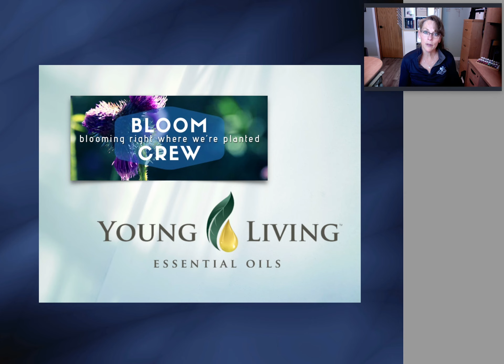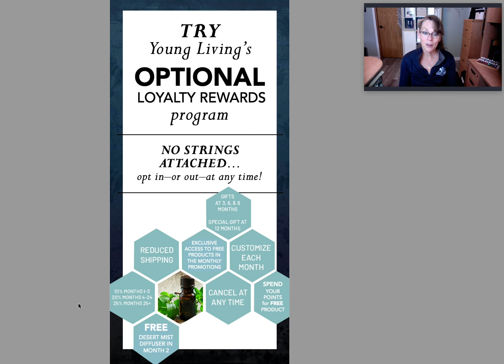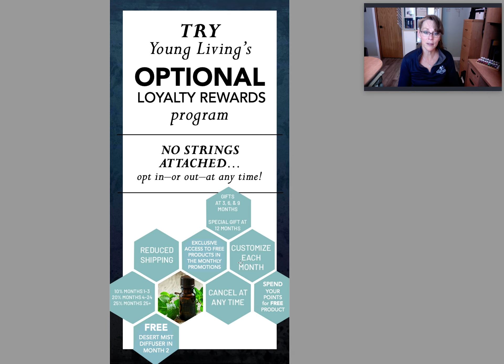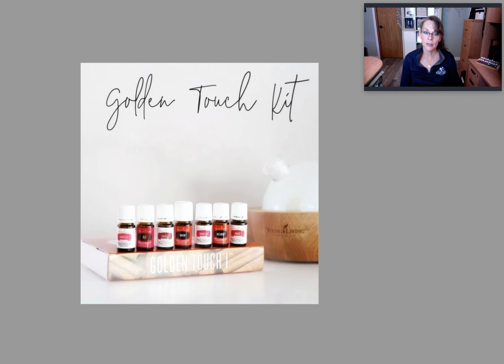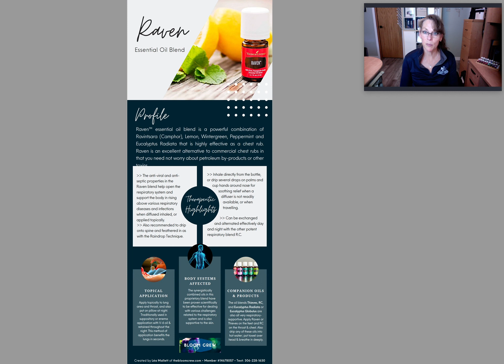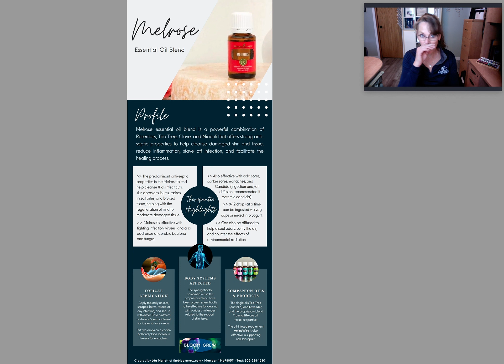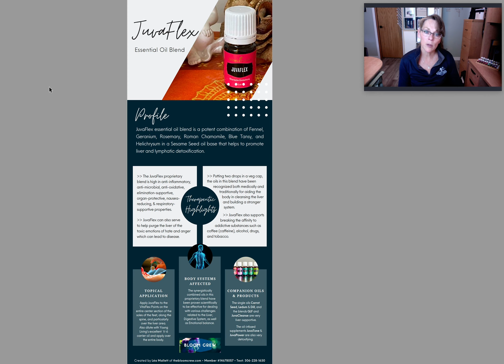How to get a FREE Diffuser & other FREEBIES!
I absolutely LOVE this new incentive! And let's be honest... who doesn't love FREE stuff—especially when there's no strings attached?!?

Here's a quick overview today of the many advantages (& perks!) of giving the Loyalty Rewards (aka Essential Rewards) program a hassle-free try. Enjoy!

Blessings,
~Lea Mallett
(YL 14678057)

ps) Want to go straight to ordering the Golden Touch 1 Collection I speak about in this video? This link connects you directly to me as your enroller when you go to check out (& don't forget to grab a bottle of your V-6 Carrier oil!)...

To learn more about me, and of course about Young Living oils or how to get them, please visit my

Oh! And be sure to click on the circle image of my Bloom Crew thistle to see my "Playlists"! I have amassed a lot of excellent gleaned videos regarding all things Young Living and essential oils there too :-)

SOME KEY LINKS FOR FURTHER SUPPORT & INFO...

View FREE FlipBook on OIL OF THE GOOD SAMARITAN